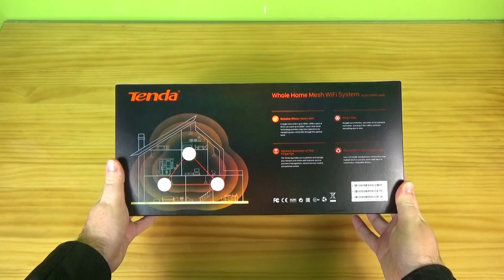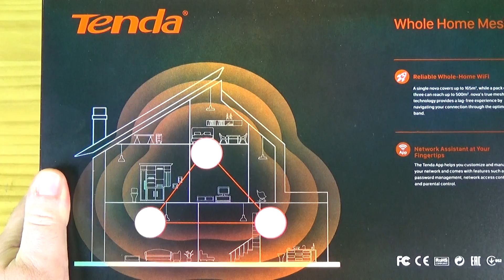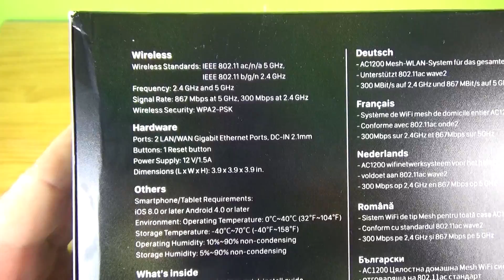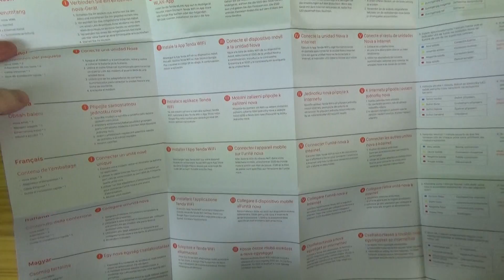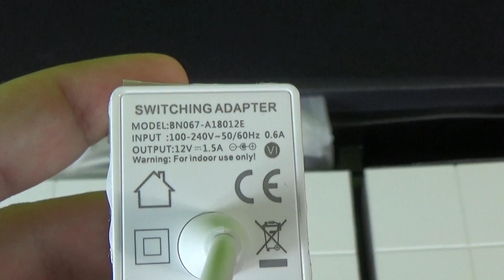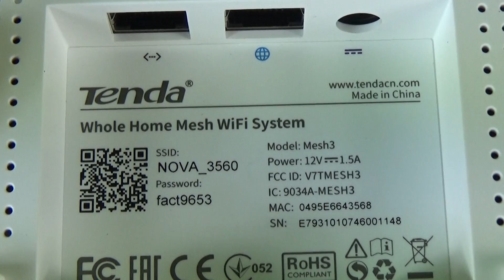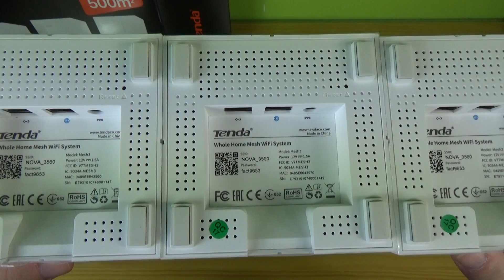Tenda NOVA MW6: Conoce este sistema Wi-Fi Mesh de alto rendimiento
Este sistema Wi-Fi Mesh Tenda NOVA MW6 tiene 3 nodos que se interconectan a través de Wi-Fi para dotar de roaming a los dispositivos inalámbricos que conectemos.

Los tres nodos son doble banda simultánea con Wi-Fi AC1200, podremos conseguir hasta 300Mbps de velocidad en 2.4GHz, y hasta 867Mbps de velocidad en la banda de 5GHz. Los nodos se interconectan a través de la misma banda de frecuencias que usan los clientes. Cada uno de los nodos de Tenda NOVA incorporan 2 puertos Gigabit Ethernet, cualquier Tenda NOVA puede actuar como router, el cual tendrá 1 puerto Gigabit Ethernet para la WAN, y el otro puerto para la LAN.

Os recomendamos visitar nuestra sección del fabricante Tenda donde encontraréis todos los análisis de sus equipos